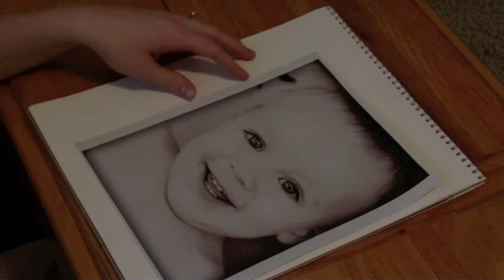Sabot Studio - From sketch to 3-D drawing!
Hello! Welcome to Art with Alex. This channel is full of wonderful art project tutorials just for you. Enjoy!

Welcome to my personal studio!  A simple drawing transforms into a 3-dimensional drawing...

Alex